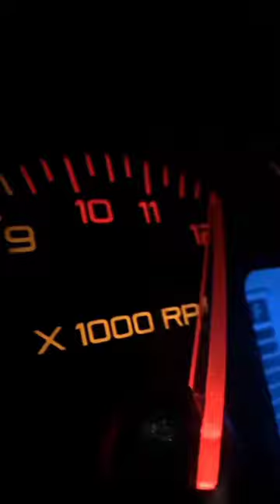car speed meter ❤️😘😍